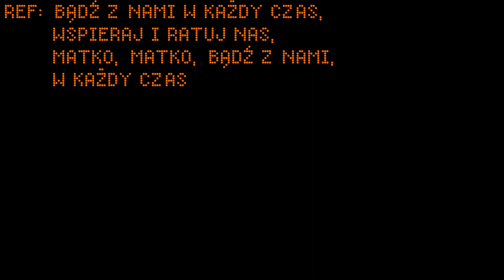Maryjo, ja Twe dziecię